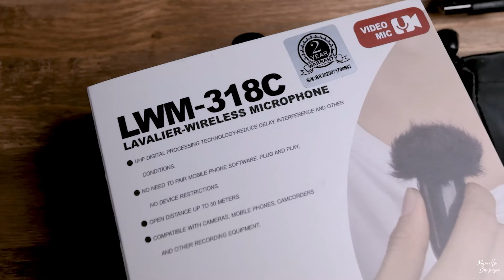Microfone SEM FIO LensGo LWM-318C Wireless | LAPELA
Nesse vídeo eu apresento o Microfone Lapela Sem Fio LensGo 318C Slim Wireless para Smartphone, Câmeras e Filmadoras, ele pode ser instalado e usado a qualquer momento, sem instalação e atraso. Tamanho pequeno, longa distância, à prova de vento e isolamento acústico, melhoram a qualidade do som.. Possui frequência ultraelevada (520 MHz a 590 MHz),com 20 canais selecionáveis, ideal para vários dispositivos trabalhando juntos sem interferência de outros sinais de canal. Sua Distância efetiva de até 50 metros (sem obstáculos).

Meus LUTs para Adobe Premiere
Meus Presets para Lightroom
ASSINE CANAL E ATIVE AS NOTIFICAÇÕES PARA RECEBER NOVOS VÍDEOS
MEU KIT DE EQUIPAMENTOS
SE VOCÊ QUISER ENVIAR ALGO PARA SER APRESENTADO NO CANAL E INSTAGRAM
Rua Padre Bento Ibanes, 545 - cj 77B
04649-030 - São Paulo - SP | Brasil